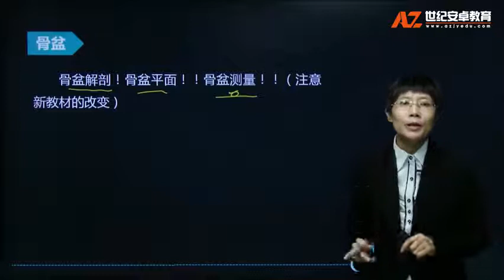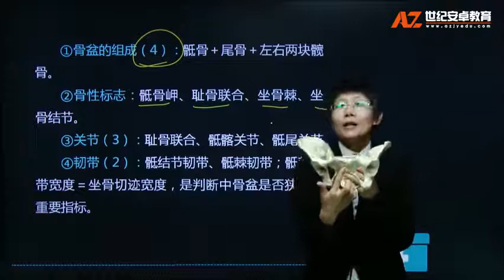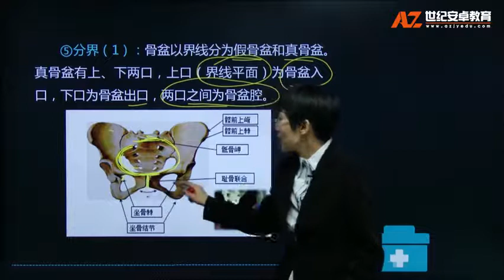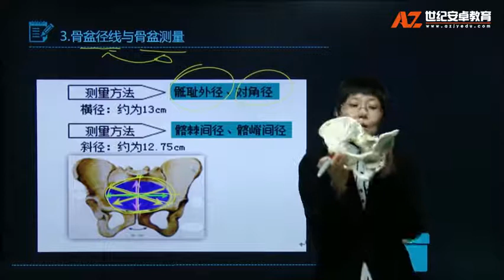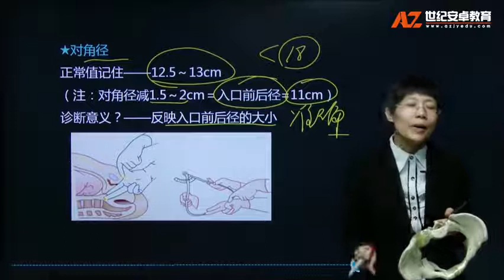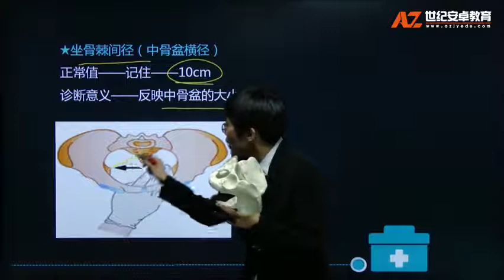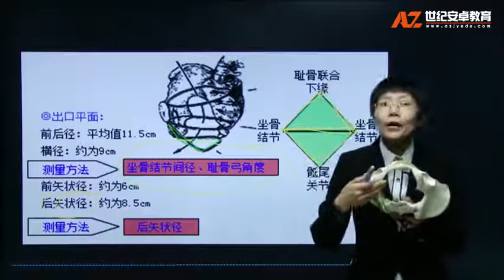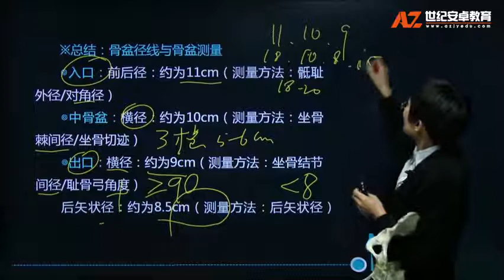p4 05 基础知识：第一单元女性生殖系统解剖04